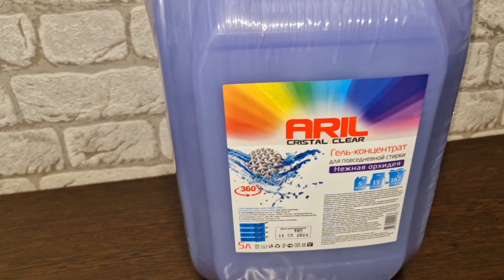VLOG: ЛАГЕРИ ФАРЗАНДОН ДАР ЧАНГАЛ🌳🌳 ОШИ АЛОБИ🥘